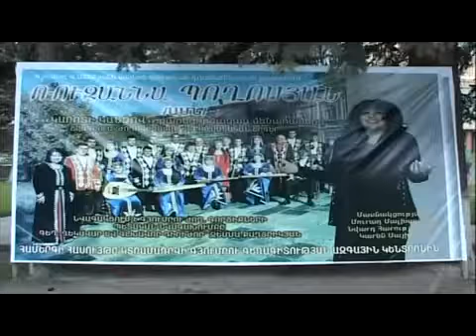Ruzanna Pogosyan Live Concert / Karot ei kanchov Mas 1